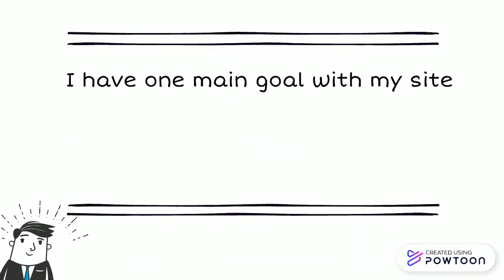So, who’s behind exportimportpractical.com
Hey there! Thanks for stopping by. I’m Martin, an active entrepreneur from Europe, and I have one main goal with my site and with my educational programs on this site: I want to help people all around the world start import-export business of their own, with Europe and globally!

I created this site for people who wish to grow or start import-export business of their own, no matter where they from or what is their current business experience.

Maybe you’re struggling to find overseas buyers and export orders for your existing business? Maybe you face hard times, to choose the profitable products with what you should deal with in your country? Perhaps you wish to know, to where you should export? Or from which country you should import in order to make maximum profits?